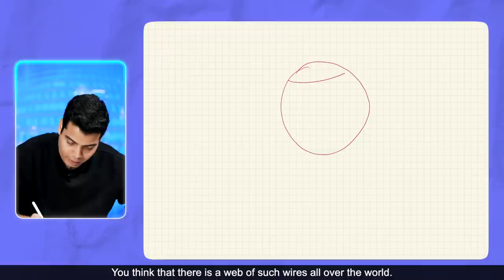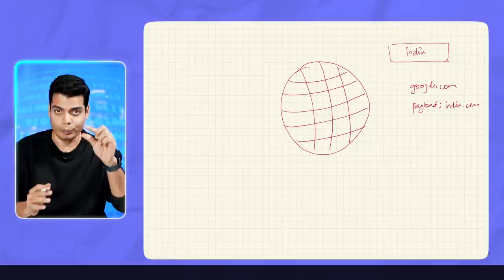How the Internet Works - For Beginners! | Tanay Pratap Hindi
In this video, we will explain how the Internet works in simple terms for beginners. From the basic concept of the Internet as a global network to the step-by-step process of sending messages and accessing websites, you'll gain a clear understanding of how information travels and how Google searches work.